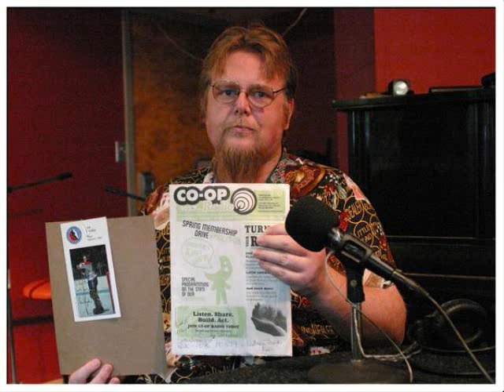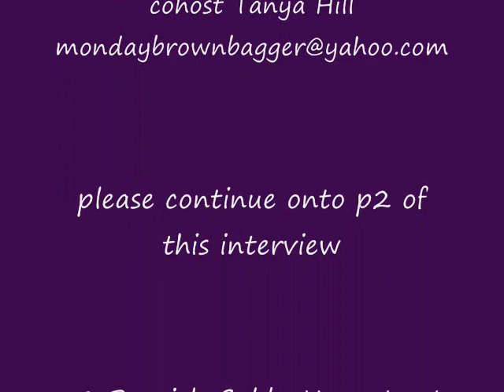p1 Barrick Gold attempts at censorship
P1 of April 13 2009 interview that Reginald Angus Argue had with his guest William Sacher, who is co-author of the novel called "Noir Canada : Pillage, corruption et criminalité."

Authors of this novel (eight different individuals) and their publishing company ÉCOSOCIÉTÉ are facing 11 million dollars in lawsuits because the novel Noir Canada, with six million dollars of these lawsuits coming from the world's biggest Gold Mining Company of Barrick Gold; all in an effort to prevent this novel from coming out.

Barrick Gold had attempted to illegally acquire Jorge Lopehandia's mining claim of Mina Pascua Lama in Chile, which is estimated to be the third biggest gold reserve in the world, for $20 US. However, Chilean Court system after looking at the evidence has awarded the legal ownership of Mina Pascua Lama back to Jorge Lopehandia.